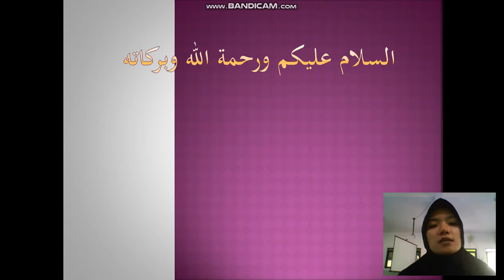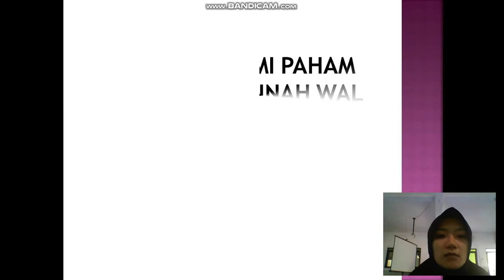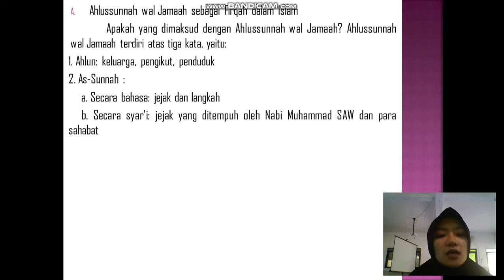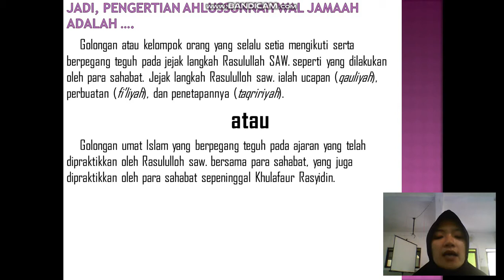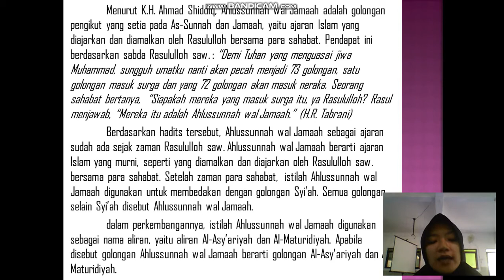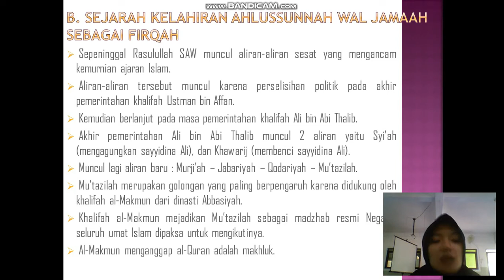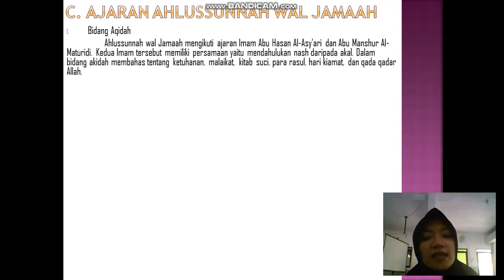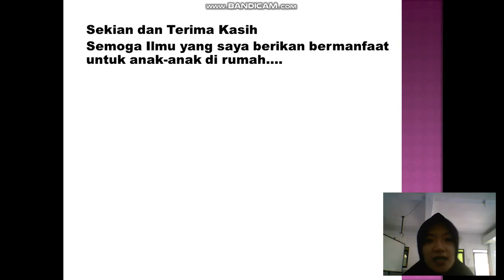BelajarbersamaSUKMA: Kelas 6 MI Islamiyah | Aswaja | Memahami Paham Aswaja